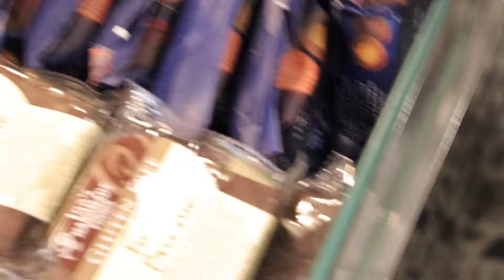Stood Up On Valentines Day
For the last 2 weeks, Cormac was managing Saoirse's first ever Tinder profile in hopes of getting her a date for valentines day. After a huge amount of matches and an equally huge amount of weirdos and creeps, Cormac thought he found the right guy.

Room 104 is on air weeknights from 9pm and available on Apple Podcasts, Spotify and all the usual podcast platforms.